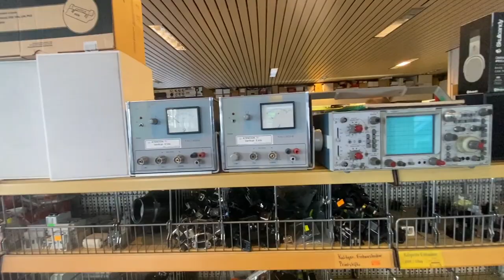Balzer CFS, der letzte Electronic-Laden in München. Konrad im Tal hat leider aufgegeben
Balzer CFS, der letzte Electronic-Laden in München? Konrad im Tal hat aufgegeben. Balzer CFS Electronic Implerstrasse 14  Öffnungszeiten 9 bis 18,15 Uhr T.